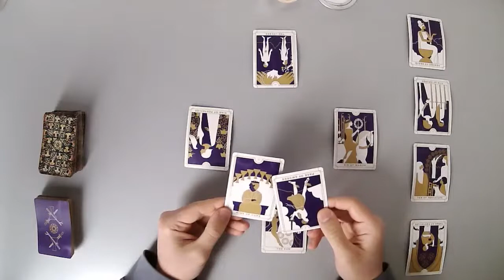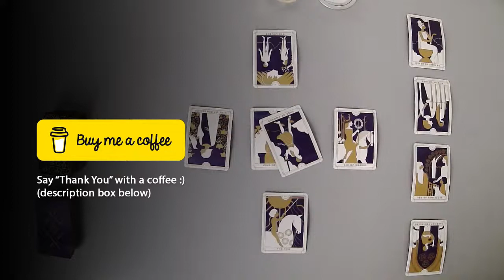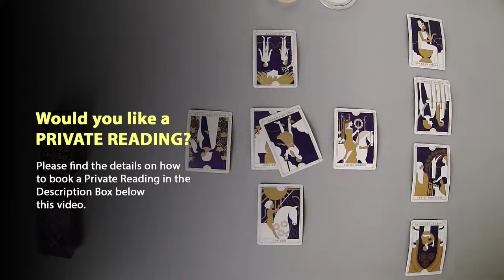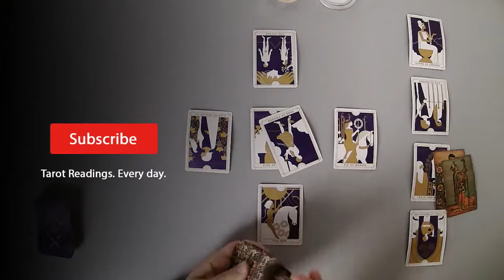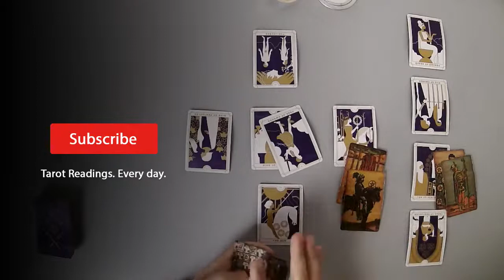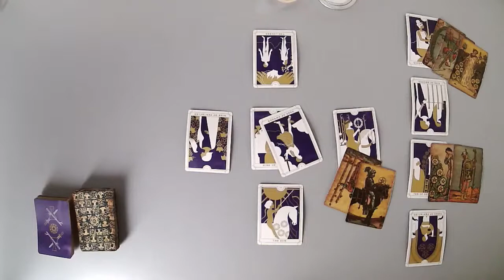ARIES MARCH 2021 - The Old Cycle ends. Ready for a New connection.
Thanks.